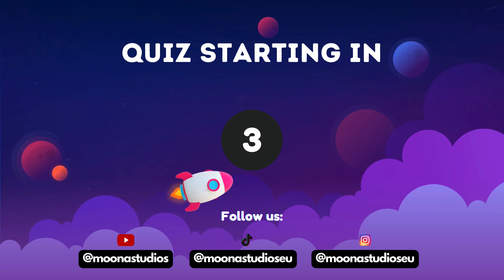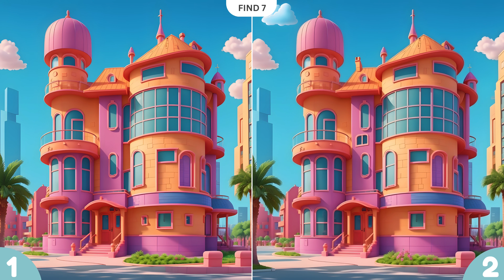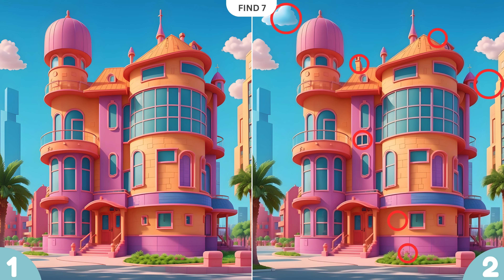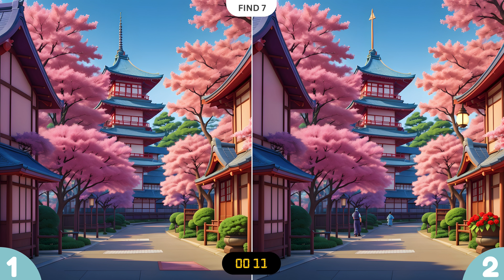Can You Spot the Differences | 1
🕵️‍♂️ Spot the Difference Challenge: Can You Find Them All? 🕵️‍♀️

Welcome back, puzzle enthusiasts! Get ready for a brain-bending challenge in our latest video as we dive into the mesmerizing world of "Spot the Difference." 🌐✨ Put your observation skills to the test and join us in this visual adventure where every detail matters.

🔍 How to Play:
In this challenge, we've curated a set of images that may seem identical at first glance, but hidden within are sneaky differences waiting to be spotted. Can you find them all?

🌟 Challenge Yourself:
Think you have what it takes to be a master detective?

💬 Share Your Scores:
Once you've completed the challenge, share your scores in the comments section below. We love hearing about your experiences and observations! Did you catch them all, or did a few differences elude you?

00:00 INTRO
00:24 PUZZLE 1
01:01 PUZZLE 1 ANSWER
01:09 PUZZLE 2
01:45 PUZZLE 2 ANSWER
01:56 PUZZLE 3
02:32 PUZZLE 3 ANSWER
02:40 PUZZLE 4
03:15 PUZZLE 4 ANSWER
03:24 PUZZLE 5
04:01 PUZZLE 5 ANSWER
04:09 PUZZLE 6
04:45 PUZZLE 6 ANSWER
04:54 PUZZLE 7
05:30 PUZZLE 7 ANSWER
05:38 PUZZLE 8
06:13 PUZZLE 8 ANSWER
06:23 PUZZLE 9
06:59 PUZZLE 9 ANSWER
07:08 PUZZLE 10
07:44 PUZZLE 10 ANSWER
07:53 OUTRO